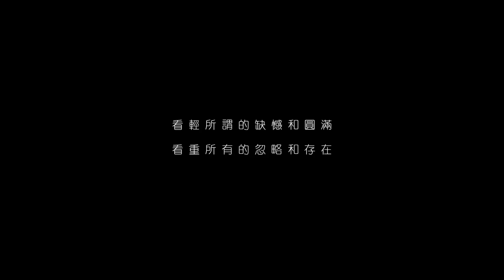獅子合唱團 LION - LION (華納official 高畫質HD官方完整版MV)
獅子合唱團《LION》戶外新歌演唱會
10/8 (六) 晚上7:00 在新北市市民廣場
全面開放，免費入場！

[ ♬ 實體專輯預售中]
📀 LION正式版
－1CD+LION吉他譜

📀 LION X JAMZ&BUN 限量A版
－1CD+ JAMZ&BUN潮帽

📀 LION X JAMZ&BUN 限量B版
－1CD+ JAMZ&BUN兩用環保帆布袋

📀 LION X JAMZ&BUN 限量C版
－1CD+ JAMZ&BUN 2017年曆記事本
地球之外，我們彼此尋找
地球之內，我們相互傷害
萬物生而平等
看輕所謂的缺憾和圓滿~
看重所有的忽略和存在~
Love & Peace .by獅子合唱團

獅子合唱團2016最新專輯《LION》
主唱：蕭敬騰  團長/吉他手：力Q
吉他手：鄒強  鼓手： 阿矩
一如奔馳在大草原的獅子
目標明確 勇往直前
萬獸之王的嘶吼  搖滾精神的炸裂
2016 / 9 / 16 正式發行
【萬物平等的勇敢與力量】
人類耗費時間、金錢、技術….企圖在地球之外尋找也許和我們一樣的生物訊息。然而在地球之內，我們不僅對於與我們不同的萬物甚至連對自己同生同種的人類都互相傷害！
萬物皆平等。
也許大同世界是一個理想，但是我們都必須要有這樣的勇氣與力量去實現！在這樣的世界裡，不論男女、男男、女女，不論所謂完美或是不完美、不論起跑點設置在哪兒，其實我們都一樣！
每個的心中都有一頭驕傲的獅子
勇敢、無懼、為愛而戰
MV由導演珍妮花執導，導演提出了「顛倒世界」的觀點，講述我們人類往往自行把身處的世界劃分成兩個世界，狹隘的去定義完美與不完美，過度放大自我，其實我們並沒有不一樣！完美與不完美只是一念之隔，反轉顛倒世界之後我們處在的是同一個平面！這支MV還特地請到了日本頗負盛名的攝影師「大槻葉弥(HAYA OHTSUKI )」掌鏡，2014年時HAYA與日本搖滾天團GLAY合作的音樂短片『疾走れ!ミライ』（疾走！未來）勇奪2015年Short Shorts Film Festival風格特別獎。
Cinematographer, Cameraman HAYA簡介
1972年出生，鎌倉人，現居於鎌倉。父親為音樂家，母親為愛爾蘭人 及波蘭人與科徹曼族混血兒。HAYA的攝影之路是走實務派路線，擔任攝影助理的在拍攝現場累積經驗，2000年時自立門戶，以自由攝影師的身份開始展露頭角。拍攝了許多日本廣告、音樂錄影帶、電影及日劇，遊走於不同領域當中，十分活躍。英文流利的他，也常常在海外跟跨國團隊合作。2014年時 與日本搖滾天團GLAY合作的音樂短片『疾走れ!ミライ』（疾走！未來）勇奪2015年Short Shorts Film Festival風格特別獎。